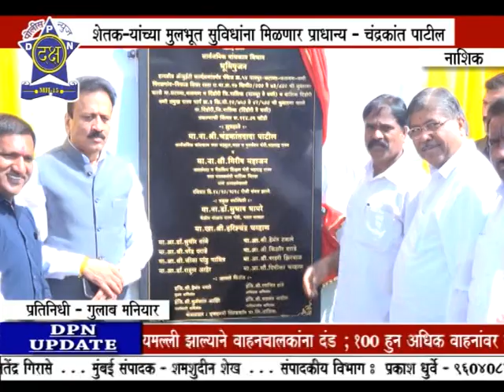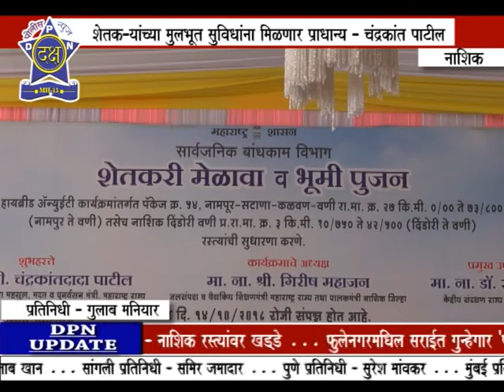शेतकऱ्यांच्या मुलभुत सुविधांना मिळणार प्राधान्य - चंद्रकांत पाटिल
दक्ष पोलीस न्युज